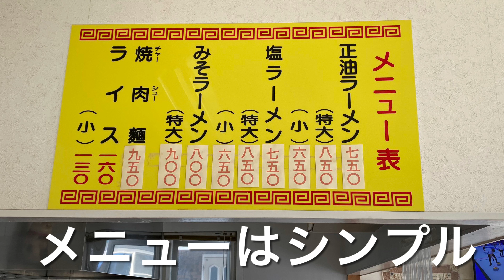【十勝帯広グルメ】俺の昼飯「来々軒」正油チャーシュー麺を食べに老舗ラーメン屋さんへ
来々軒
帯広市西16条南40丁目

BGM　Melt